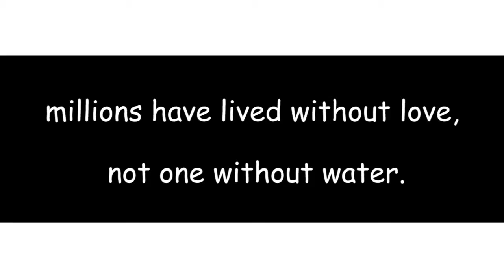SUMMERTIME IN THE CITY.....PIERRE LEGRAND USA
Millions of children around the world are raised without love. Many are also struggling to keep enough clean water. Which is more important? Which would you choose?